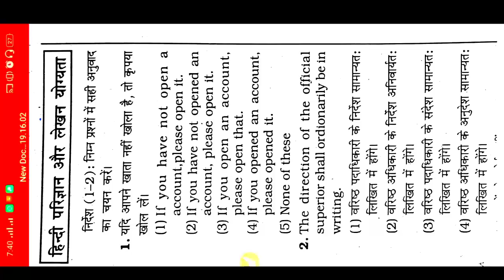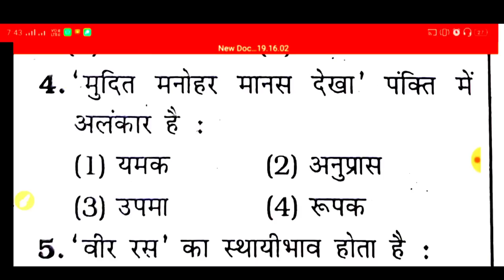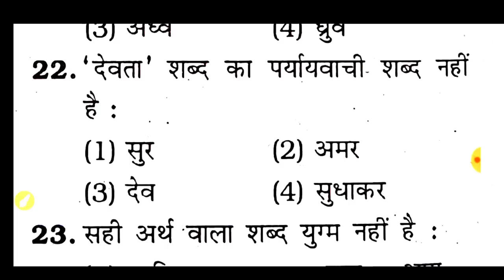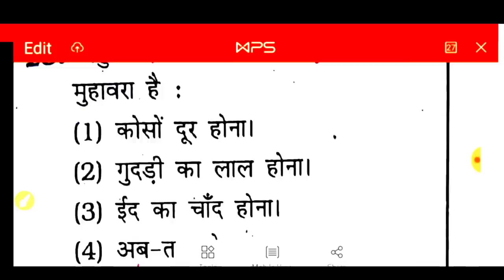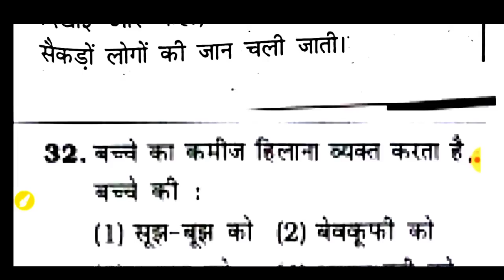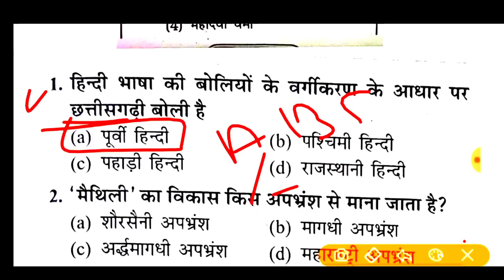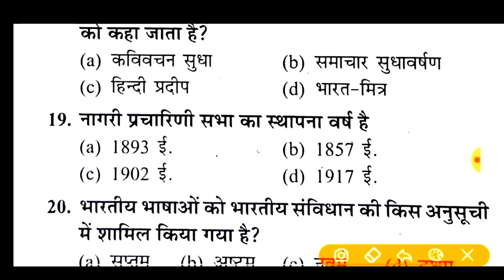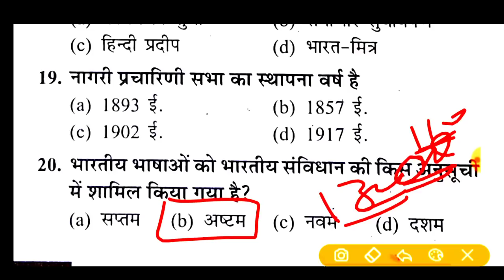UPSSSC!! Junior Assistant!!हिंदी live TEST!! TEST-2!! जो पूछा जाएगा सिर्फ वही पढ़ो अब